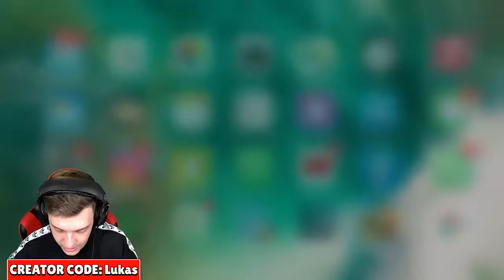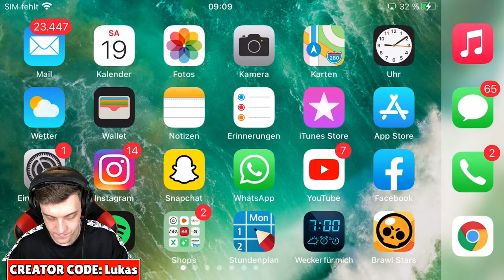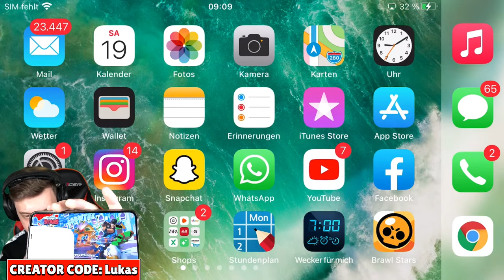EDGAR auf 1000🏆 PUSHEN?! Werden wir es schaffen?! 😱 Brawl Stars deutsch live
Brawl Stars live | Brawl Stars Deutsch

↪💰SPENDEN (Spenden helfen mir qualitativ besseren Content + mehr Preisgelder für euch zu bringen)

↪💯Top 10 Donator:
🔥1. top-gamer2019 battel Royale: 1827€ (Mega heftiger Support, einfach krass wie oft du dabei bist. Bist die Nr. 1, vielen vielen dank💪)
🔥2. GAMER TV games: 1717€ (Erster mit 4-stelliger Summe😂 Er eskaliert einfach komplett😂 zu heftiger Support, vielen vielen dank dafür💪)
🔥3. neico fellert112: 1635€ (zu heftiger Support, haut oft 400er Spenden raus😂💪 +Highlightvideos bei ihm💪)
🔥4. OOF BOY OOF: 1399€ (deroofboyoof😂 zu heftig, vielen dank für den heftigen support, sehr aktiv am start💪)
🔥5. Der Duddy: 1273€ (unglaublich krasser support, vielen vielen dank, EHRE! Bist schon so lange dabei💪)
🔥6. Philip Plein: 1208€ (''Kreditkarte zu voll'', ''Konto muss geleert werden''😂 So heftiger Support! Ich danke dir, so krass einfach💪)
🔥7. Der Nita Experte: 1187€ (Bester Name, ein echter Der Nita Profi Supporter😂💪 Richtig heftiger Support, einfach mega großes Dankeschön💪)
🔥8. MTB for Life: 1165€ (mega Ehre für den heftigen Support seit so langer Zeit💪 ich danke dir für diesen unglaublichen Support 💪)
🔥9. arnonalon76: 1029€ (mega krasser Support! Unglaublich großes Dankeschhön💪)
🔥10. Louis Glaser: 914€ (mega krasser Support, bestes Louis Spendenbattle😂 Unglaublich großes Dankeschön für deinen Support💪)

↪💯Top 5 Längste Mitglieder:
🔥1. Jo Jonas🔥 (15 Monate)
🔥2. vdsis🔥 (13 Monate)
🔥3. Haku Yuki🔥 (13 Monate)
🔥4. Basti Wenk🔥 (13 Monate)
🔥5. Jacky Schleichb (13 Monate)

Bitte beachte: Erst nach 1 vollständigem Monat wird der Monat gezählt!
Vielen Dank an alle Mitglieder, die ich mittlerweile gar nicht mehr alle hinschreiben kann💚 Euer Support bedeutet mir sehr viel, ich würde gerne zu jedem etwas dazuschreiben, aber die Beschreibung wird auf Dauer zu lang sein😂💪